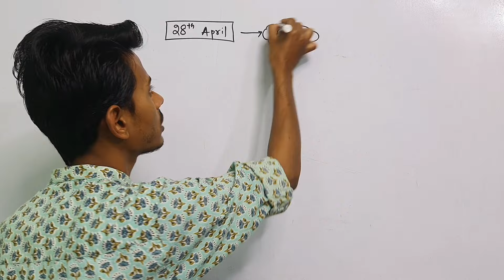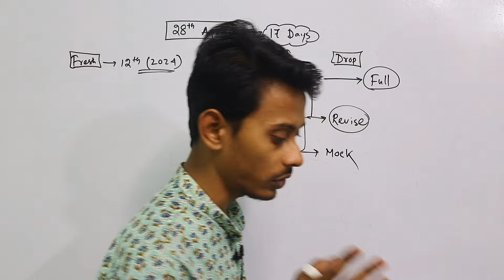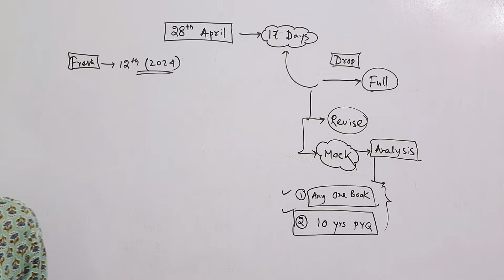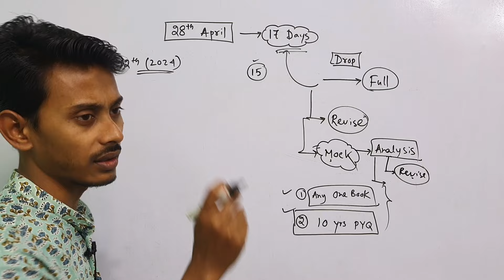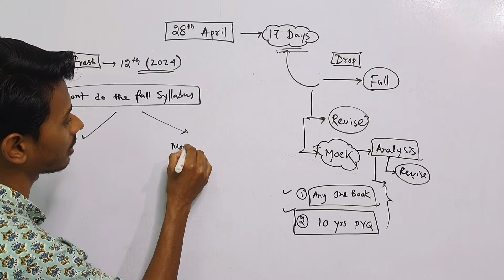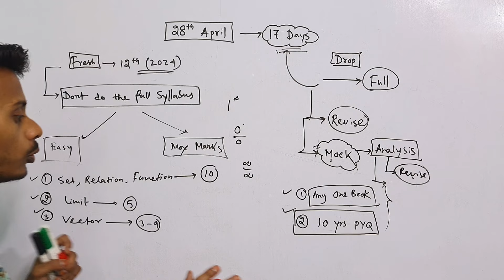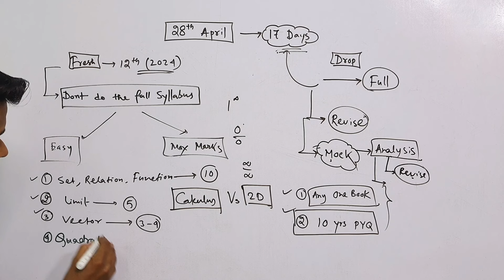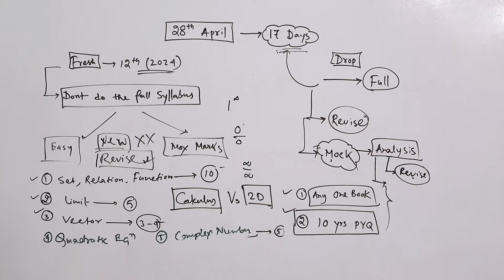WBJEE 2024 Last 17 days Strategy in Bengali by Imrul Kayesh | How to study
wbjee last 15 days preparation in bengali
wbjee math preparation in bengali
wbjee preparation by kayesh sir